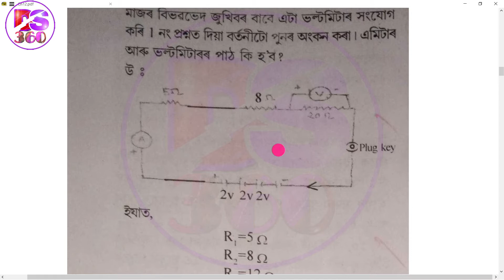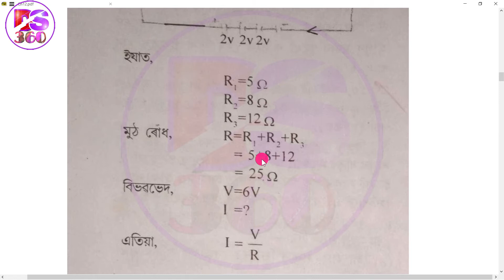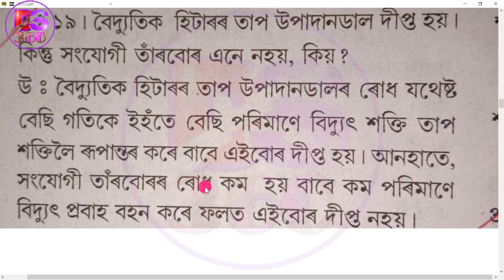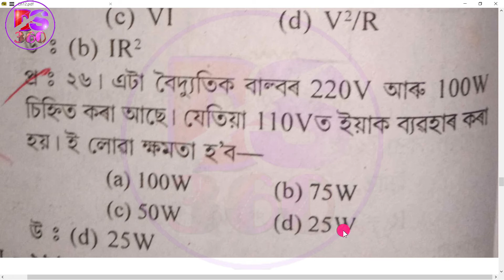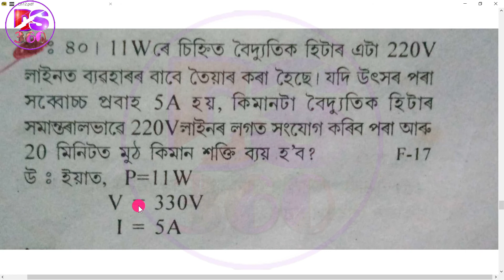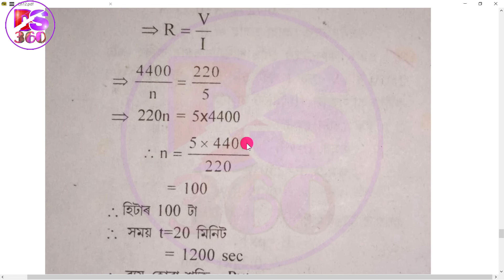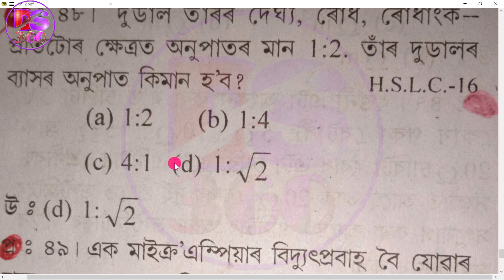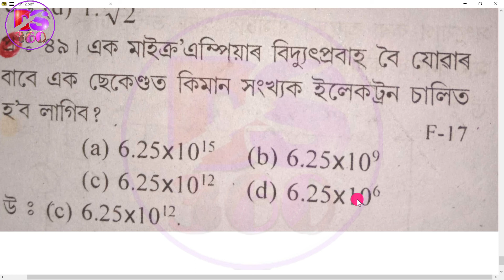class 10 || science || chapter 12 || electricity || seba || hslc || assamese || medium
সাধাৰণ বিজ্ঞান
অধ্যায়-12
বিদ্যুৎ

CHAPTER-5
Video টো ভাল লাগিলে
🙏 Please
Share 👉 কৰিব

এতিয়ালৈ যদি আপুনি এই
Channel ( Digital Supports 360 )
🔔 Bell icon টো টিপি দি All Select কৰিব ৷

🙏 Thank's